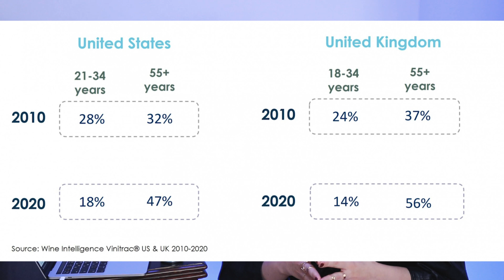Вина в алюминиевой банке | Пробуем игристое вино Perle за 99 рублей | Почему молодежь не пьет вино?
В этом видео я расскажу, почему считаю вино в банке грандиозным изобретением. Как такая упаковка позволит решить одну из основных проблем винной индустрии. Вы узнаете, в чем заключаются плюсы и минусы алюминиевой тары. В конце видео я попробую  российское игристое вино Perle.

★ Таймкоды:
00:00 Вино в алюминиевой банке
00:50 Минусы упаковки
02:00 Основная проблема винодельческой индустрии
03:10 Почему молодежь не пьет вино
04:08 Экологичный напиток
04:52 Разнообразные сферы применения
06:27 Демократический напиток
07:03 Маленький объем
07:28 Низкий алкоголь
08:12 Кратковременная причуда или серьезный тренд?
09:14 Делитесь впечатлениями!
09:40 Пробуем российское игристое Perle Brut
13:25 Пробуем российское игристое розовое полусладкое Perle